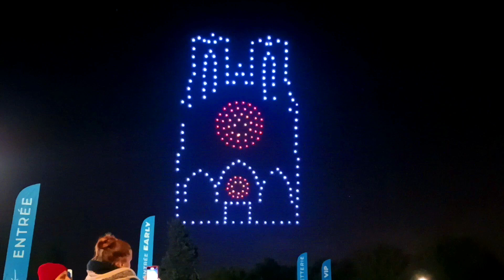Aréna Reims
Aréna Reims en fête avec le Champagne Basket